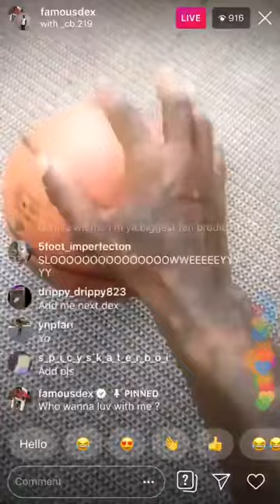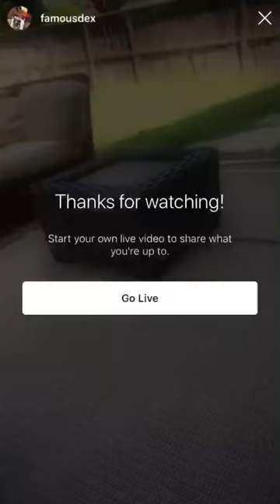Famous Dex Live With His Son On IG LIVE!!! 😍